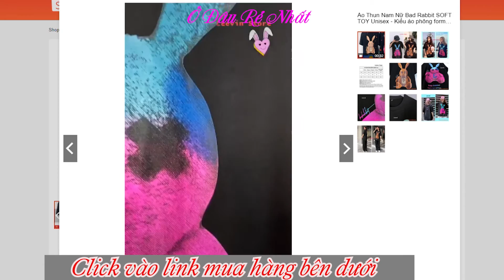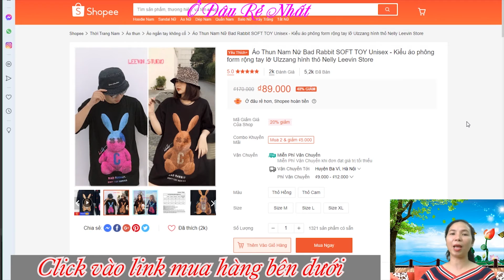Áo Thun Nam Nữ Bad Rabbit áo phông form rộng tay lỡ giá rẻ nhất Shopee, Lazada - review thời trang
Mua Áo Thun Nam Nữ Bad Rabbit, áo phông form rộng tay lỡ giá rẻ nhất trên Shopee:

o Thun Nam Nữ Bad Rabbit SOFT TOY Unisex - Kiểu áo phông nữ form rộng tay lỡ Ulzzang hình thỏ

🍭 Chất vải: Cotton thun 4 chiều, thấm hút mồ hôi, không xù lông, mặt vải mịn nhẵn
🌸 Form áo kiểu form rộng tay lỡ
- Đường kim mũi chỉ cẩn thận, chắc chắn
- Sản phẩm cắt chỉ rất tỉ mỉ, gần như không có chỉ thừa
🥑 Shop luôn bỏ sản phẩm ra kiểm tra lại trước khi đóng gói (gần như rất rất ít đơn vị khác làm công đoạn này)
Nên sản phẩm bạn nhận được gần như không có lỗi
🌼 Hình chi tiết sản phẩm Shop tự chụp.
🌸 Shop đặt SX và bán tại KHO nên có giá cả tốt nhất và ưu đãi nhất ạ 😘

📝 BẢNG SỐ ĐO
Size M: Dài áo 70cm, Vòng rộng áo 100cm
Size L: Dài áo 72cm, Vòng rộng áo 104cm
Size XL: Dài áo 74cm, Vòng rộng áo 108cm

🌈 Hướng Dẫn Chọn Size
Size M: từ 45 - 58kg, Cao 1m55 - 1m68
Size L: từ 55 - 64kg , Cao 1m60 - 1m75
Size XL: từ 65 - 80 kg, Cao : 1m65 – 1m85
(VÌ ÁO FORM RỘNG VÀ DÀI NÊN BẠN LƯU Ý CHỌN ĐÚNG SAI NHƯ TRÊN, ĐỪNG CHỌN CỘNG SIZE KHI MẶC SẼ DÀI RỘNG LẮM Ạ)

️🏅 Shop luôn đặt Chất Lượng Sản Phẩm và Dịch Vụ Khách Hàng làm ƯU TIÊN HÀNG ĐẦU
💯 Nếu nhận hàng về bạn mặc không vừa, Shop hỗ trợ đổi size / đổi màu nhé.
💯 Nếu không ưng Bạn có thể Trả lại hàng, Shop hoàn lại tiền 100% nhé ạ!
💯 Nhận THU HỘ 🅒🅞🅓 trên TOÀN QUỐC

🏪 Leevin Store
🛒 Shopee: leevin.store

Áo Thun Nam Nữ Bad Rabbit SOFT TOY Unisex - Kiểu áo phông nữ form rộng tay lỡ Ulzzang hình thỏ